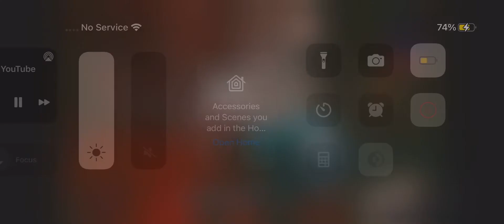Monk Mission In Cyberpunk 2077